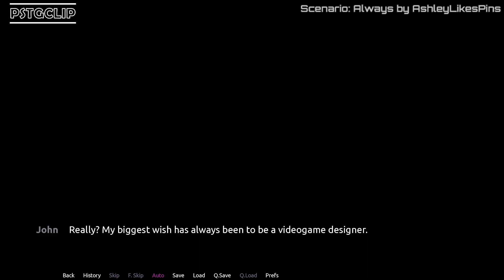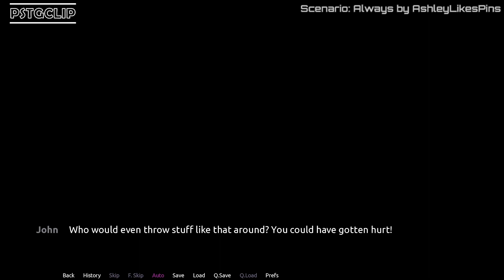Student Transfer | Always Scenario | Body Swap Scane | Part 1 | Gameplay #492